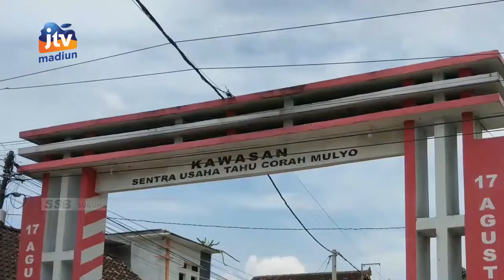TRENGGALEK - Produsen Tahu Keluhkan Harga Bahan Baku Yang Tinggi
Produsen di sentra usaha tahu desa nglongsor kecamatan tugu kabupaten trenggalek keluhkan harga bahan baku kedelai yang naik tajam. Selain harga bahan baku yang tinggi harga minyak goreng yang turut melambung membuat usahanya kelabakan.